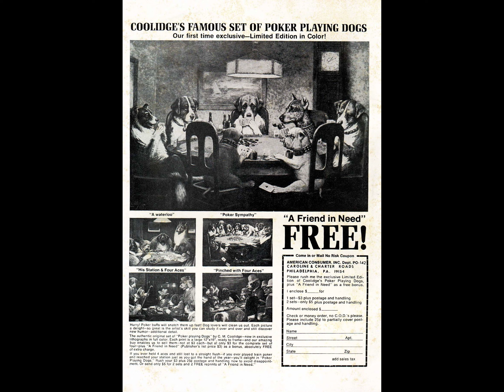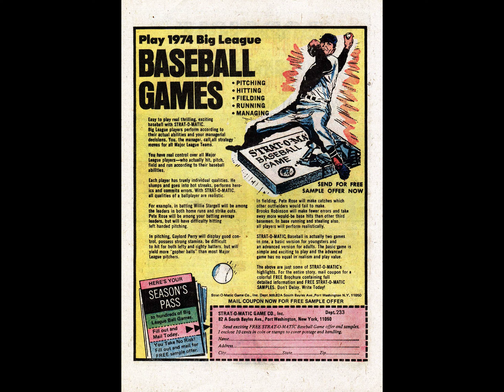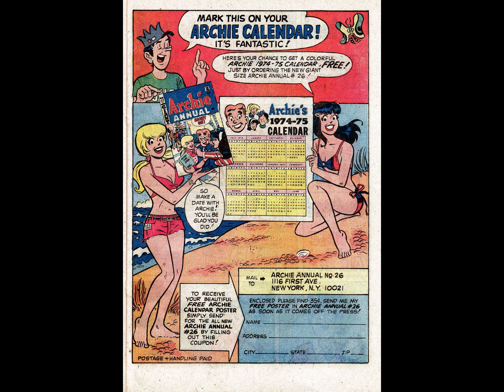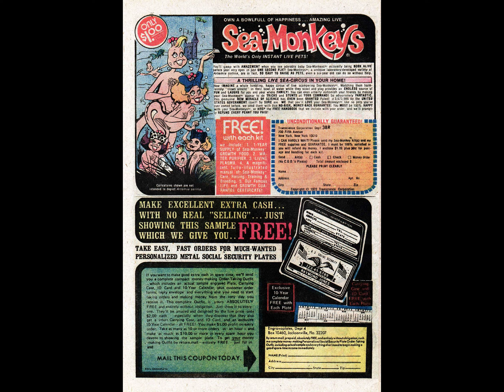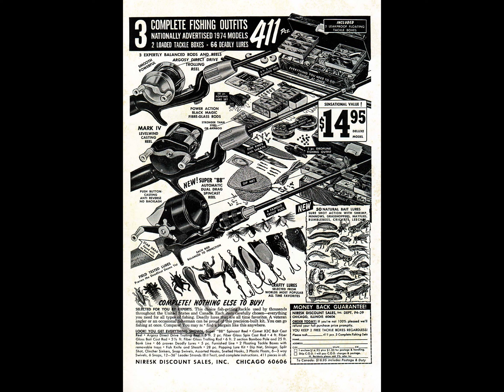Jughead's Jokes 039 [comic book]